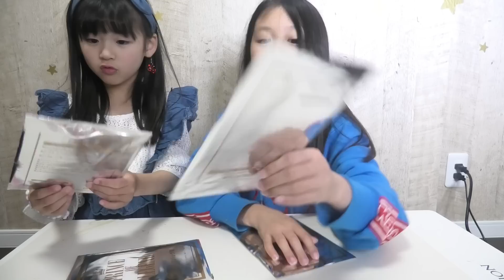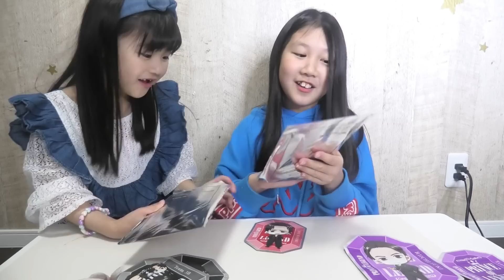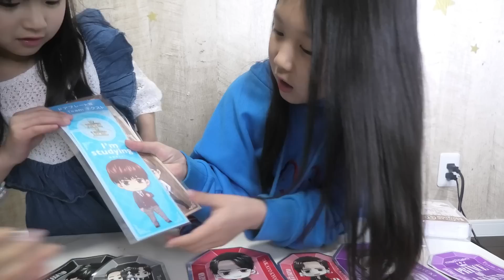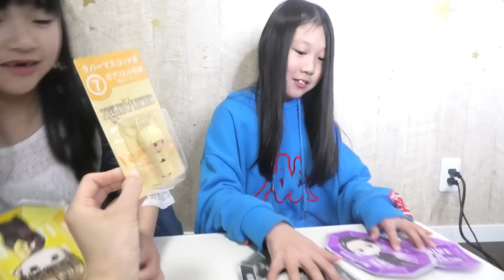史上最高のサプライズ！！大好きな人のが欲しい！春休み最高？でも姉妹の取り合いが…